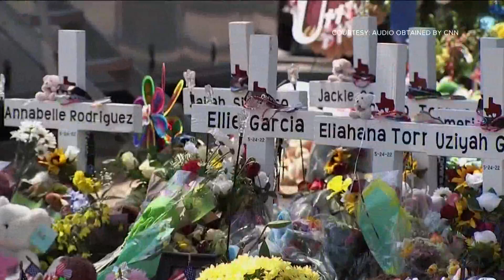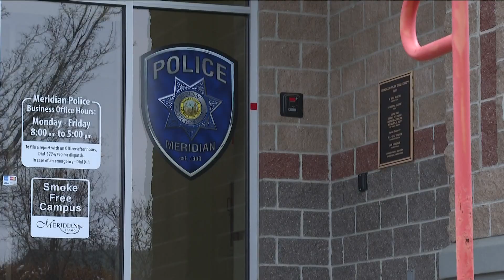Meridian Police adding six school resource officers for West Ada elementary schools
The proposal to Meridian City Council came back in August of 2022 after a gunman killed 19 students at an elementary school in Uvalde, Texas.